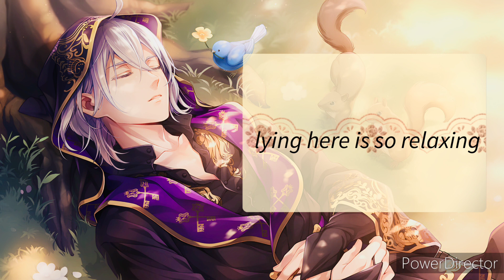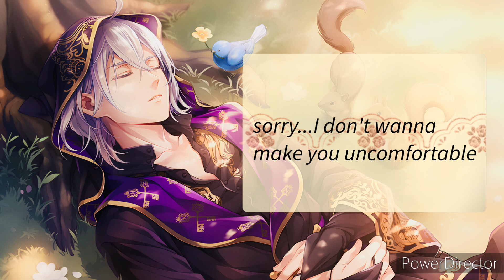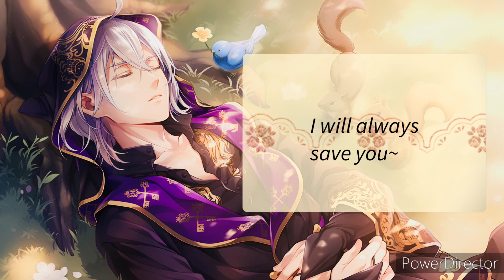Be my sleeping beauty|twisted wonderland ASMR| silver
AND WE BACK!